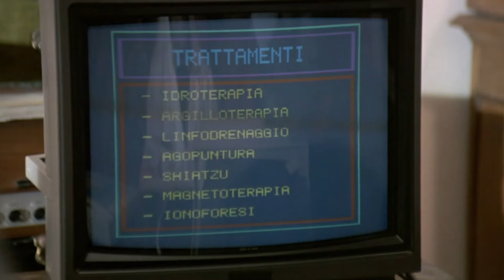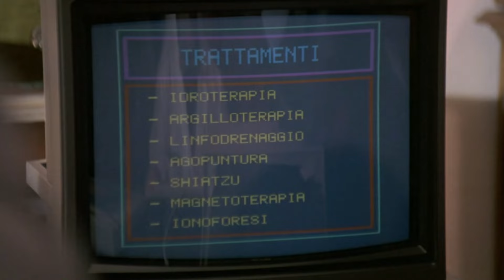Carlo Verdone e Renato Pozzetto : Nasce la clinica Villa Samantha! Dal film 7 chili in 7 giorni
Scopri i migliori film comici italiani su Prime Video, con la prova gratuita di 30 giorni

Benvenuti sul nostro canale dedicato al cinema italiano!
In questo video vi proponiamo una delle scene iniziali dal film "7 chili in 7 giorni", con due giganti del cinema italiano: Renato Pozzetto e Carlo Verdone. Godetevi questa scena completa in Full HD, per una risata garantita!

Silvano (interpretato da Renato Pozzetto) va a trovare Alfio (interpretato da Carlo Verdone) a casa sua durante il compleanno della corpulenta moglie Samantha e i due medici decidono di dare una svolta alla loro vita: su idea di Silvano, riadattano il casale di campagna di proprietà di Samantha in una modernissima casa di cura per obesi.

Renato Pozzetto e Carlo Verdone rappresentano due pilastri della commedia italiana, e questa scena tratta da "7 chili in 7 giorni" ne è un perfetto esempio. La loro sinergia impeccabile e la capacità di trasformare situazioni quotidiane in momenti comici rendono questa sequenza indimenticabile.

Il nostro canale offre una selezione delle migliori scene comiche del cinema italiano. Esplorate e divertitevi con le perle cinematografiche che abbiamo da offrire, dai classici alle gemme meno conosciute.

Grazie per essere qui e godetevi questa scena tratta da "7 chili in 7 giorni" con Renato Pozzetto e Carlo Verdone in Full HD. Alla prossima e ricordate: ridere è la miglior medicina! 🤣🎬